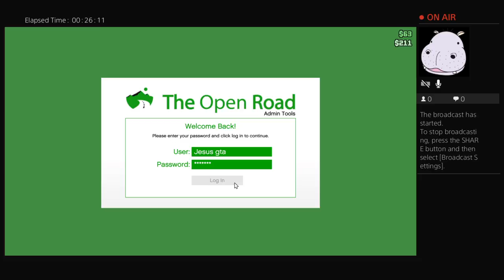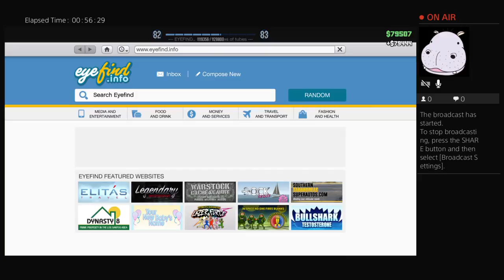Gta 5 with filip